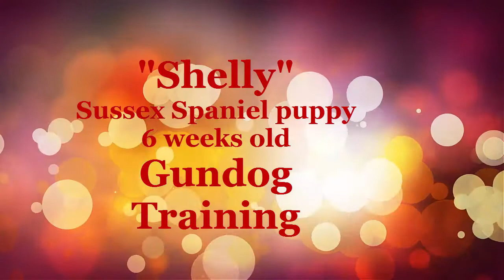"Shelly" Sussex Spaniel Puppy 6 weeks old, Gundog Training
Ha, these Sussex Spaniels are just so clever. Nothing like starting early...